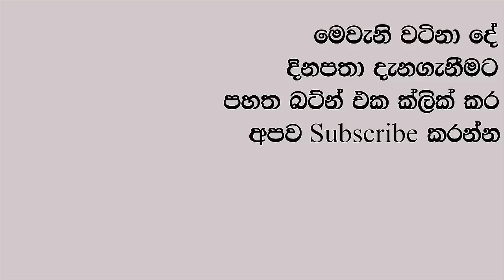ඔන්න ජනප්‍රිය කාර් වල - අලුත් මිල ගණන් ටික | Vat for New Cars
Vat for New Cars

අයවැයේදී කුඩා මෝටර්රථවලට වැඩි වූ බදු මුදල්වලට අමතරව සුඛෝපභෝගී බද්දක් ද  පනවා ඇති බව වාහන ආනයනකරුවෝ පවසති. වාහනයේ නිෂ්පාදන මිල රු.මිලියන 3.5 ට වඩා වැඩි සියලු වාහන සඳහා මෙම බද්ද පනවා ඇති බවත්, එය ආනයන බද්දක්ද වන බැවින් ඒ හරහා වාහන මිල නොසිතූ ලෙස ඉහළ යා හැකි බවත් ඔවුන් සඳහන් කරයි.